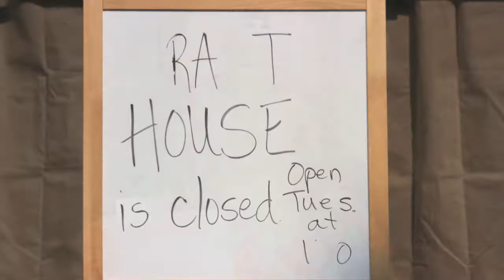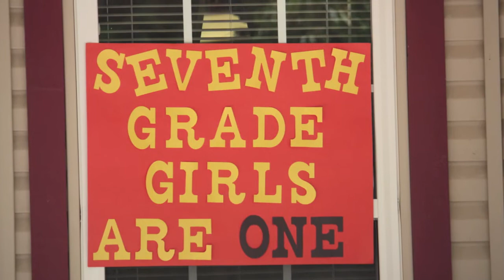SV Camp 2013 - Tuesday Night Slideshow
This covers Monday evening and Tuesday through about 4:00pm...